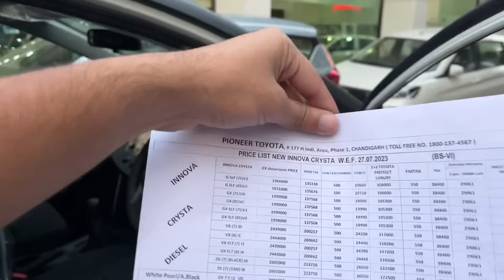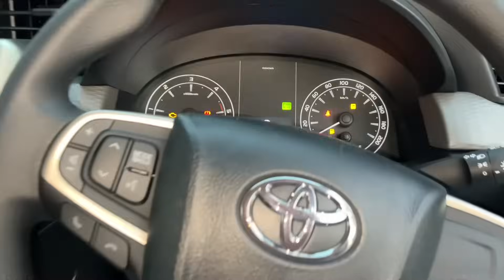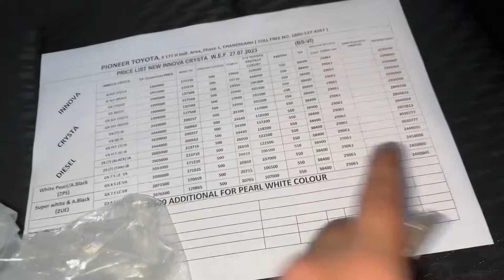New Toyota Innova Crysta GX Limited Edition 🔥 Rs 20.81L | Black Roof Fortuner Legendar se le aye 👌